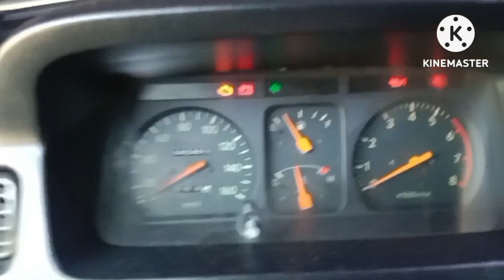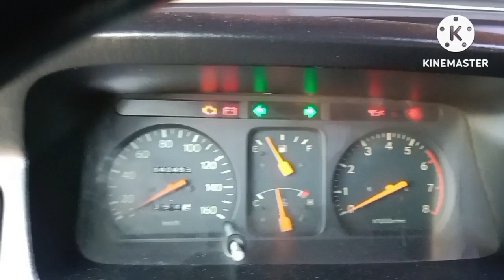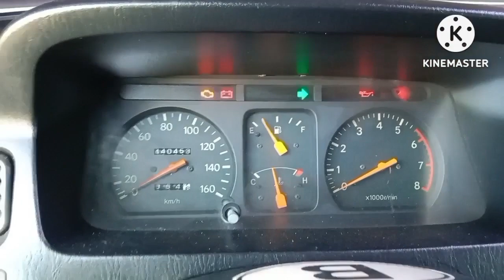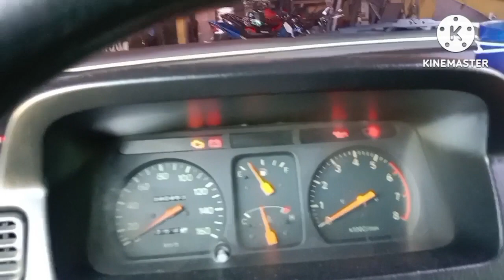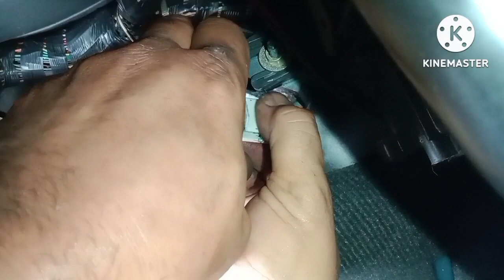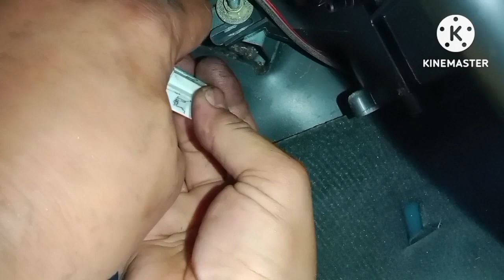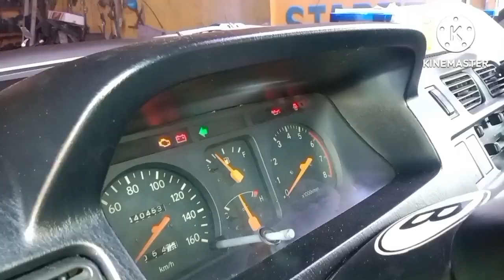TOYOTA REVO, Location of flasher relay